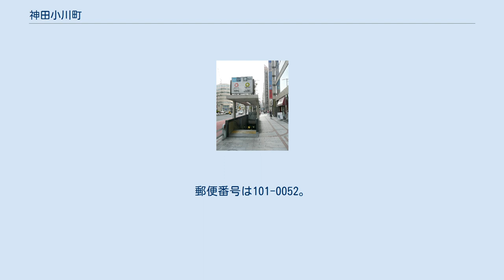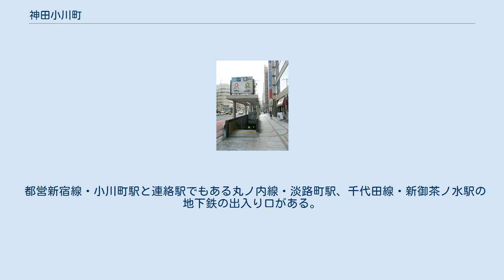神田小川町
日本 」 東京都 」 千代田区 」 神田小川町 神田小川町（かんだおがわまち）は、東京都千代田区の地名。
現行行政地名は神田小川町一丁目から神田小川町三丁目。
住居表示に関する法律に基づく住居表示は未実施である。
 千代田区の北部に位置する。
北辺は、神田猿楽町・神田駿河台・神田淡路町にそれぞれ接する。
東部は神田須田町に接する。
南部は神田錦町・神田司町・神田美土代町にそれぞれに接する。
西部は錦華通りと千代田通りに接しこれらを境に、神田神保町に接する（地名はいずれも千代田区）。
 神田小川町は商業地域でビルや商店が多く立ち並んでいる。
町域内の靖国通り沿いを中心にスポーツ用品店が多く並んでいることでも知られる。
ほかに神保町に隣接していることもあり出版・書籍関連の企業も見られる。
また、カレーの街としても知られ、神田界隈、特にこの小川町周辺には100店舗を超すカレー店が犇き合い、それぞれ個性的な店が出店している。
 江戸時代は土浦藩土屋家や淀藩稲葉家などの武家屋敷があった。
 2017年（平成29年）12月1日現在の世帯数と人口は以下の通りである。
 地域東部。
概ね外堀通りと本郷通りの間に挟まれた区域。
町域の中央部を東西に靖国通りが通っている。
各種商店やオフィスビルが並んでいる。
都営新宿線・小川町駅と丸ノ内線・淡路町駅の地下鉄出口の前になる。
 地域中部。
東部は本郷通りに接する。
中央部を東西に靖国通りが通っている。
ビルや商店が並ぶ地域。
靖国通り沿いにはスポーツ用品店が目立つ。
 地域西部。
北西部は錦華通りと、また南西部は千代田通りに接している。
また地域内を南北に明大通り・東西に靖国通りが通っており、両道路は駿河台下交差点で交わっている。
ビルや商店が集まっている。
靖国通り沿いはスポーツ用品店が目立つ。
 町域内の中央部東西に靖国通りが通っている。
靖国通りは東端の外堀通りと淡路町交差点で交わり、町域内の本郷通りと小川町交差点で交わり、明大通り（駿河台下交差点より北）・千代田通り（駿河台下交差点より南）と駿河台下交差点でそれぞれ交わっている。
また町域内にはお茶の水仲通り・錦華通りが通っている。
 都営新宿線・小川町駅と連絡駅でもある丸ノ内線・淡路町駅、千代田線・新御茶ノ水駅の地下鉄の出入り口がある。
また場所によって西部方向にある神保町駅や、北部方向にある御茶ノ水駅も利用可能で交通の便は良い。